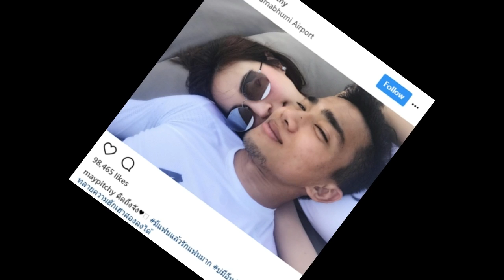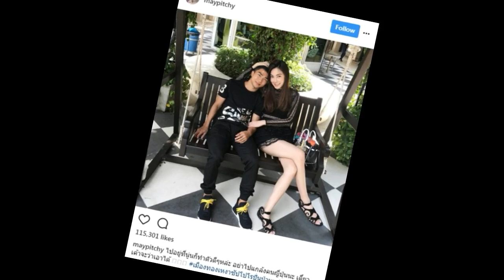หลัง "เจ ชนาธิป" ไปญี่ปุ่นเกือบ 10 วันแล้ว มาดูคำพูดล่าสุดที่ "เมย์" มอบให้แปลว่าไร!!